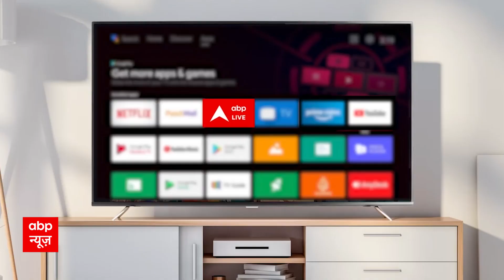क्या किसानों जितना लंबा चलेगा पहलवानों का धरना प्रदर्शन, क्या बोले Rakesh Ticket ?|Wrestlers Protest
दिल्ली के जंतर-मंतर पर पिछले 15 दिनों से पहलवान WFI के चीफ बृज भूषण शरण सिंह के खिलाफ प्रदर्शन पर बैठे हुए है.. जहां आज खिलाड़ियों को समर्थन देने के लिए देश के कई राज्यों से खाप नेता भी जंतर-मंतर पहुंचे है.. तो वहीं बजरंग पुनिया से समर्थन देने वालों से अपील की है.. कि अगर पुलिस उन्हें रोकती है.. तो वो वहीं रुककर हमें समर्थन दें..  इसके साथ ही बता दें कि नेताओं की खाप को लेकर जमतर-मंतर पर सुरक्षा भी बढ़ा दी गई है.. और महापचांयत भी शुरु हो गई है.. जिसमें राकेश टिकैत भी शामिल है..